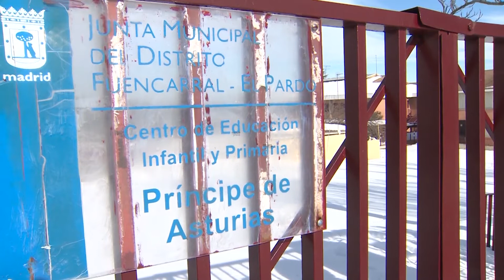La Comunidad de Madrid aplaza al miércoles la vuelta al colegio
La Comunidad de Madrid ha aplazado la apertura de los centros educativos, prevista para este lunes, hasta el próximo miércoles, 20 de enero, "ante la solicitud mayoritaria de los ayuntamientos por los numerosos problemas de accesibilidad a los mismos", ha informado el Gobierno regional en un comunicado. Este hecho contradice a las palabras del vicepresidente de la Comunidad de Madrid, Ignacio Aguado, unos minutos antes.